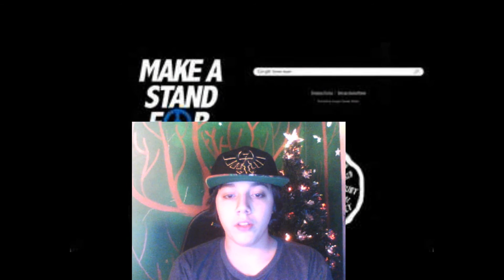WTF MY FACEBOOK BEEN HACKED(Standup)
thank you every one for your support